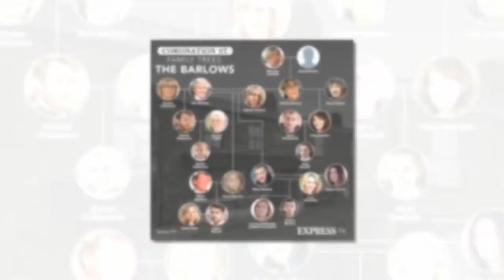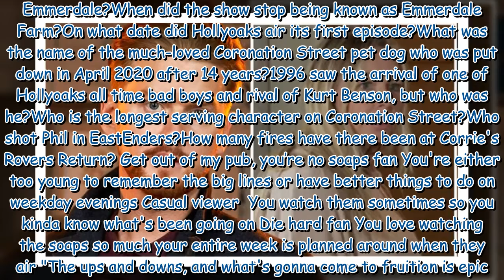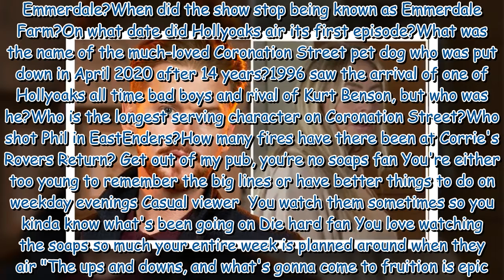Coronation Street's Gary Windass tricks Laura Neelan into murder confession?